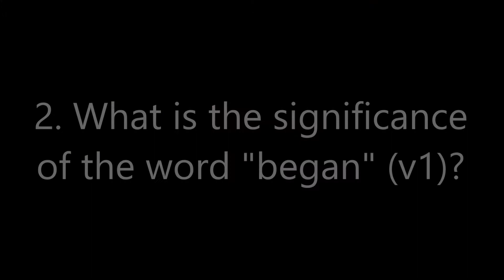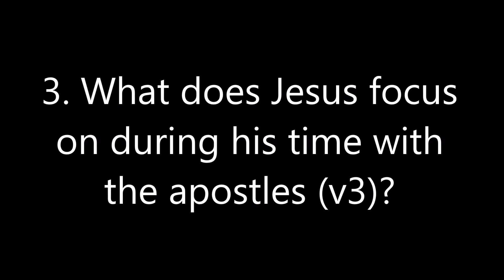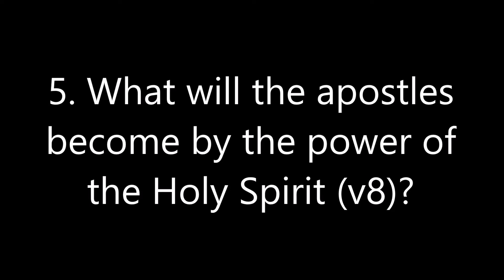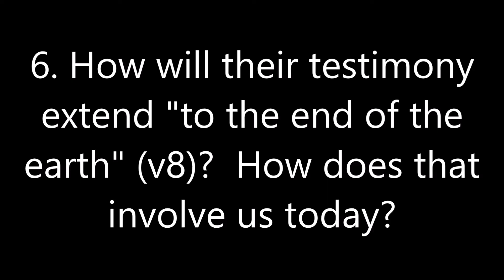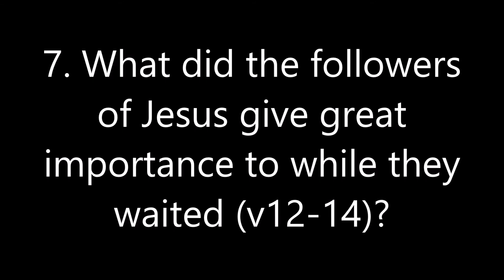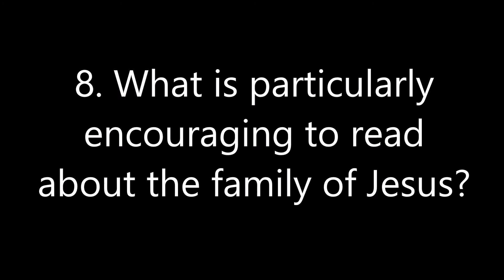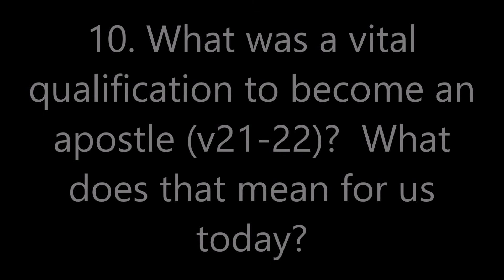Bible Study Series: Acts Chapter One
In this Bible study series, we'll be reading through Acts and also answering questions set on each chapter.  The questions appear on-screen before the answers are given, so, if you like, you can pause the video and think about the answer before continuing.

F O R M O R E I N F O R M A T I O N